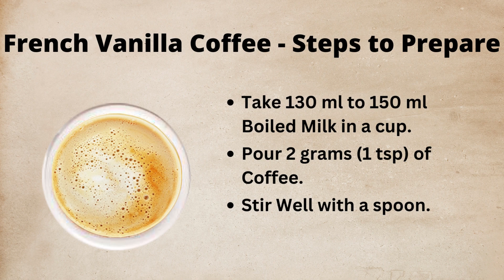Teacurry French Vanilla Instant Coffee - No Artificial Flavor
The combination of vanilla and coffee produces a delightful and distinctive beverage that is both familiar and exciting. Coffee has been a beloved drink for generations, and the addition of vanilla creates a comforting yet invigorating experience. Vanilla coffee is an excellent choice for those seeking a departure from their usual cup of joe. The vanilla infusion lends a touch of sweetness and creamy texture to the coffee, delivering a flavor that is both recognizable and novel. Moreover, the vanilla contributes to a more subdued flavor profile that allows the coffee to shine. In addition, vanilla coffee provides health advantages, such as anti-inflammatory and antioxidant properties from the vanilla and increased alertness and concentration from the caffeine. It can also alleviate stress and promote better sleep. Vanilla coffee can be consumed in various ways, whether hot or cold, and can be customized with additional cream, sugar, or flavors to enhance its taste. Furthermore, it can be used as an ingredient in various recipes to incorporate sweetness and flavor. Vanilla coffee appeals to coffee enthusiasts of all ages and is an excellent means to elevate your coffee drinking experience.

Why Teacurry?